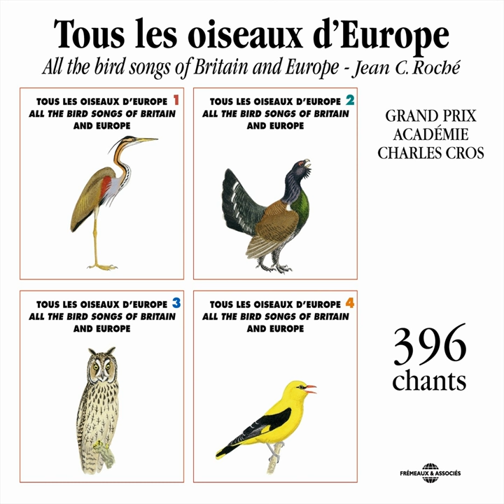Phalarope à Bec Etroit (Red Necked Phalarope)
Phalarope à Bec Etroit (Red Necked Phalarope) · Frémeaux Nature · Frémeaux Nature